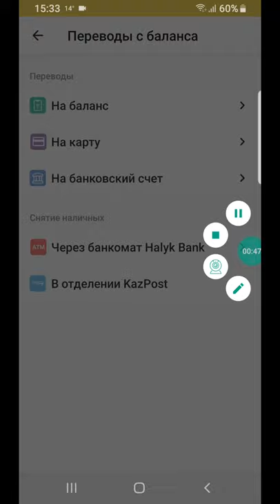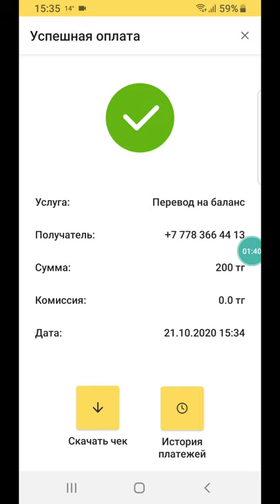Beeline кез-келген операторға единица жіберуге болады